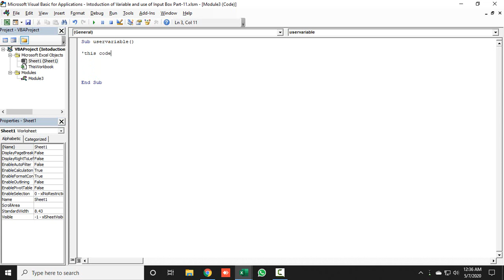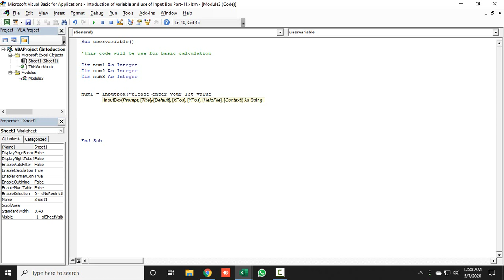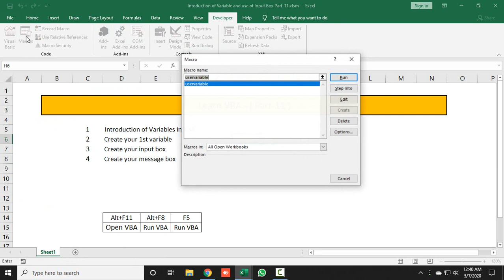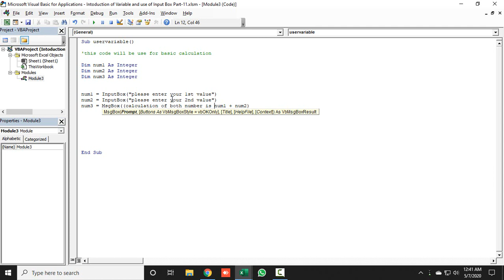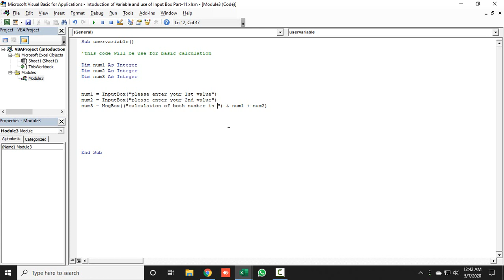331* Learn VBA - Introduction of Variables and use of Input Box in VBA Part-11 {Hindi}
In this video I will teach you that how you can use variable and input box in VBA...